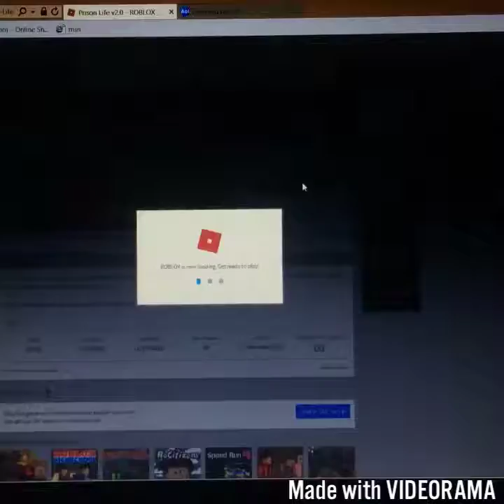I look so different!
Today in going to be playing prison life